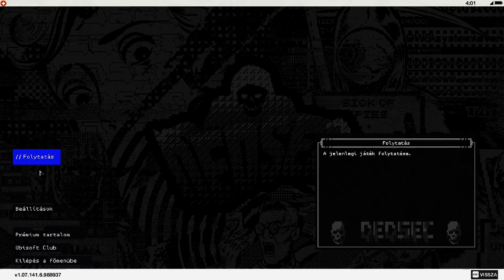Watch Dogs 2 - teszt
GPU: GeForce GTX 970
CPU: Intel(R) Core(TM) i5-4690 CPU @ 3.50GHz
Memória: 16 GB RAM (15.86 GB RAM felhasználható)
Jelenlegi felbontás: 1920 x 1080, 60Hz
Operációs rendszer: Microsoft Windows 10 Pro